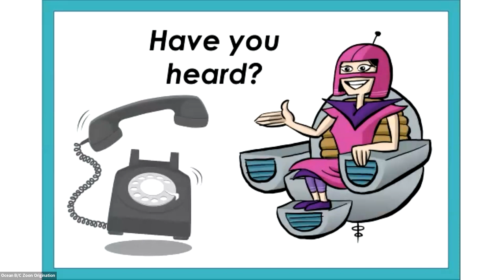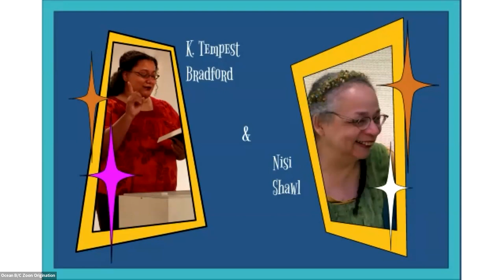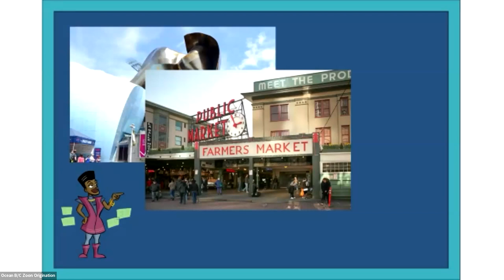Smofcon40 - Worldcon QA - 2025 Seattle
Presentation and Q&A Session with Seattle 2025 (Worldcon 83), the 2024 World Science Fiction Convention, made during SMOFCon 40 (the convention about running SF&F genre conventions) on December 2, 2023 in Providence, Rhode Island.